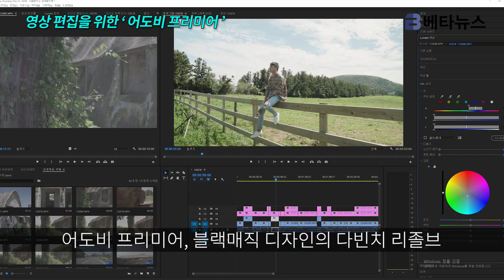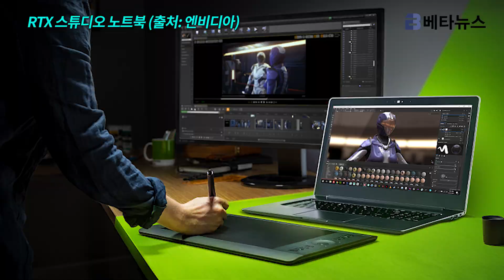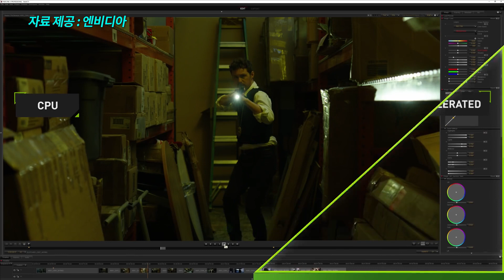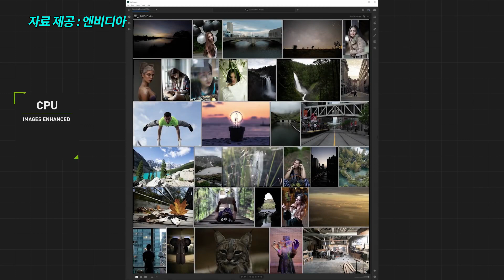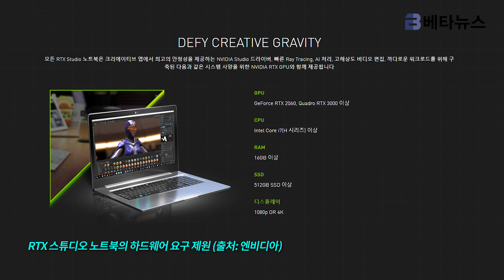RTX 스튜디오 노트북은 또 뭐지??? 🤔💬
이세상에 다 똑같은 노트북은 없다!
‘크리에이터’를 위한 특별한 노트북, ‘RTX 스튜디오 노트북’
자유로운 시간과 공간 속에 나만의 감성을 펼쳐낼 수 있도록 도와주는
새로운 플랫폼.
‘RTX 스튜디오 노트북’이 대체 무엇인지! 확인해볼까요?

[폰트]